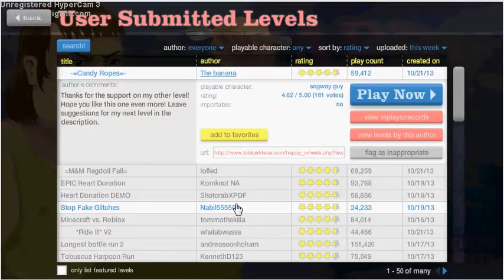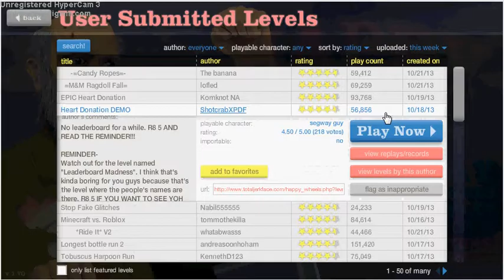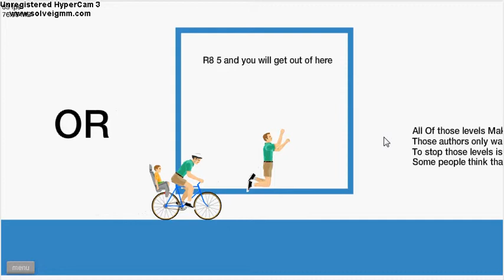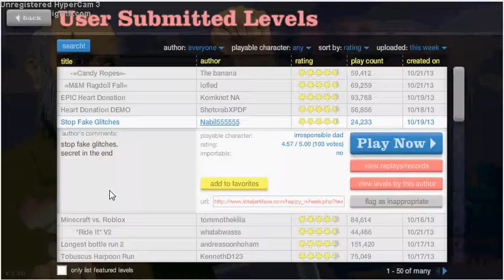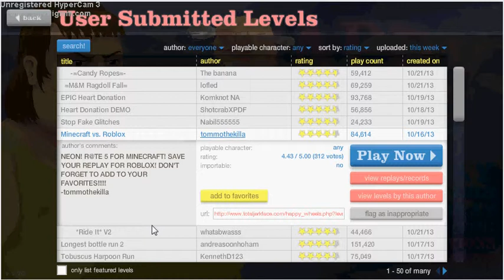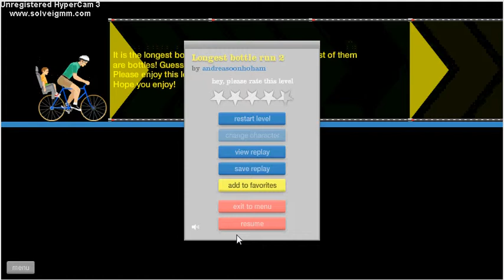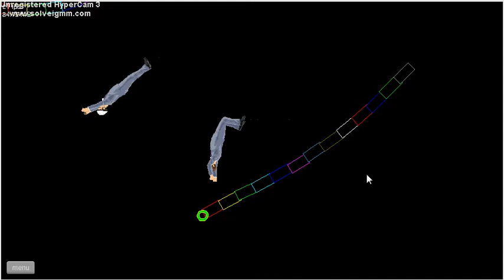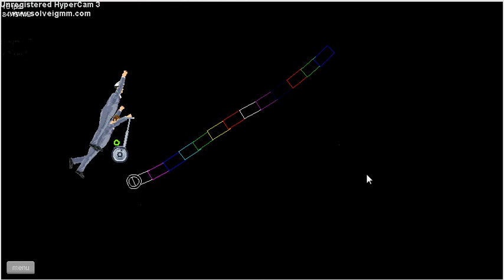Happy Wheels Lets Play#8 Zu viele Lags GE/HD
lags nerven nur alter

skype

black128725